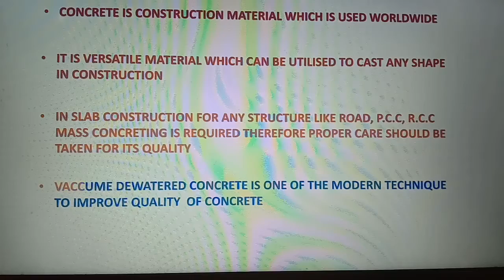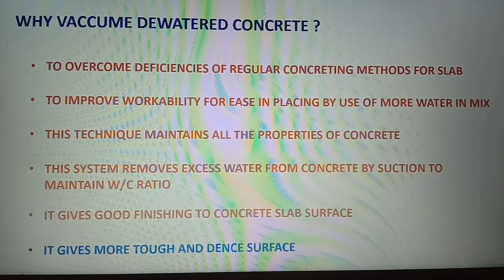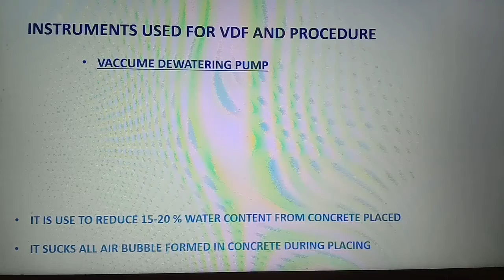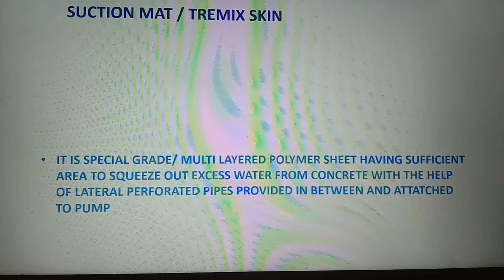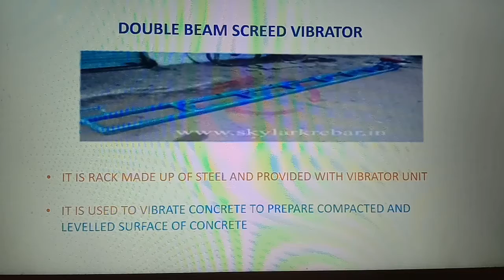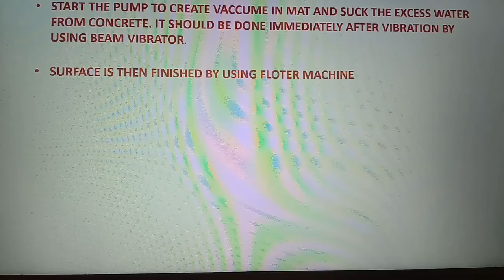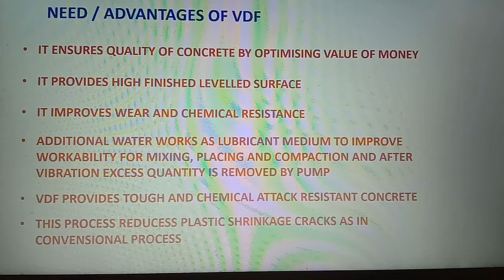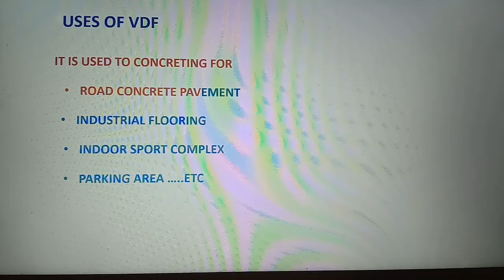presentation on VDF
This presentation is regarding vacuum de-watering Flooring setup, procedure and uses